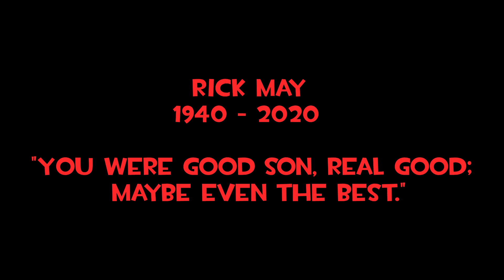Carnivores 2 but every sound is replaced with Soldier's screaming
Rest in Peace, Rick.